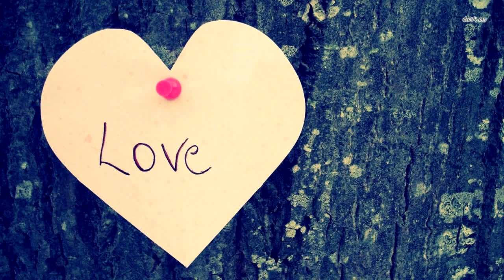Дрон снял то, что никто не должен был это видеть. Снимки напугали весь интернет!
По оценкам Национальной океанической службы, ученым удалось изучить только пять процентов Мирового океана. Учитывая эту статистику, можно легко поверить, что в процессе исследования океана специалисты сталкиваются со странными существами. В этом видео — тринадцать существ, которых удалось заснять на камеру в море.